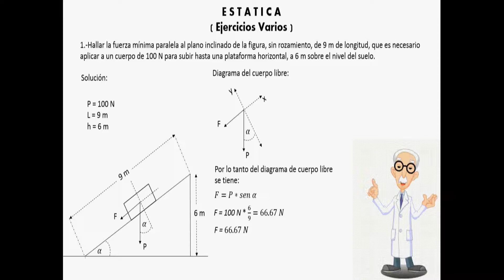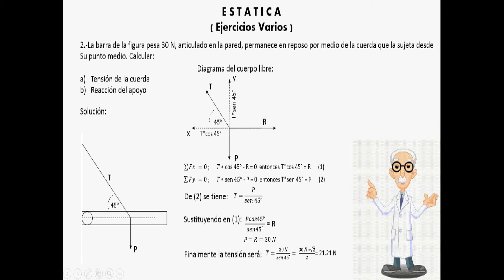Fisica I Estatica - Ejercicios